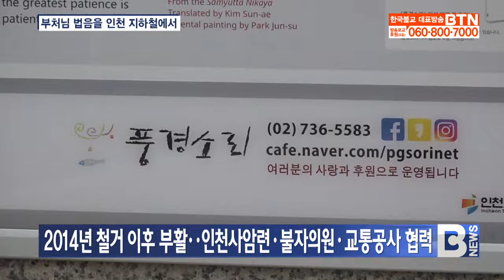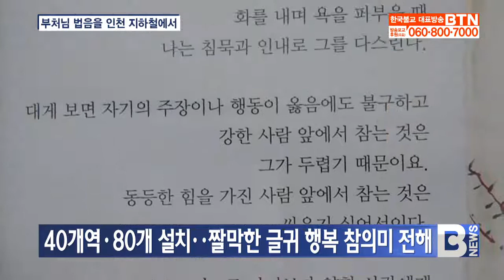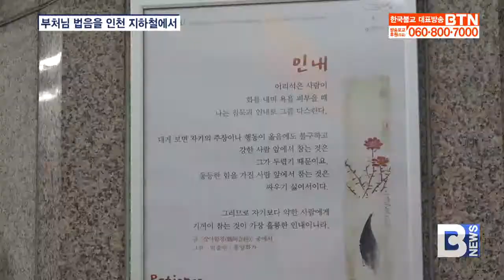[BTN뉴스] 부처님 법음을 인천 지하철에서‥풍경소리 게시판 설치